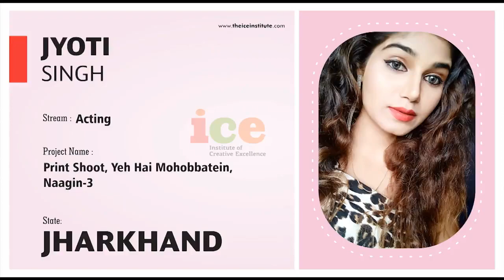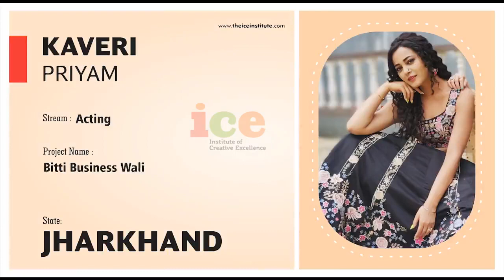Learn Acting, Modeling, Filmmaking for web series and movies at ICE Institute.